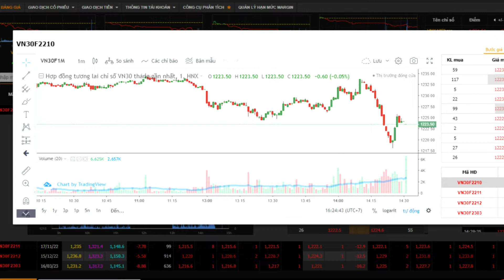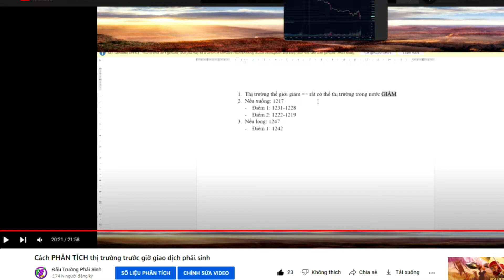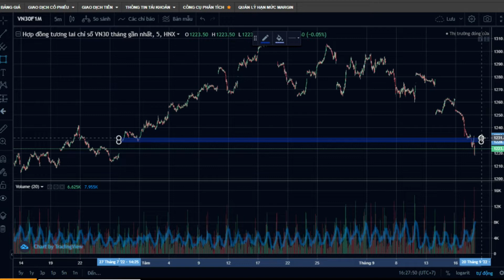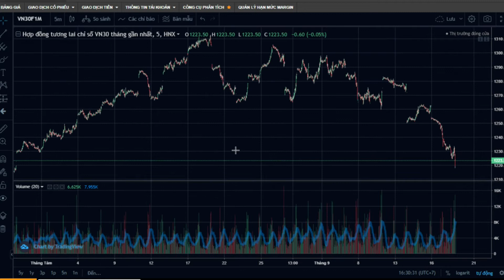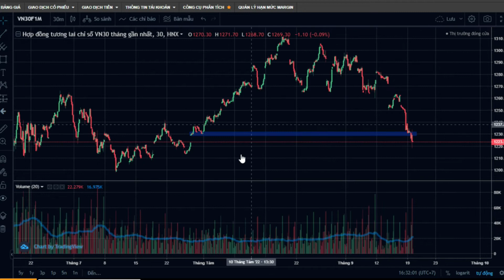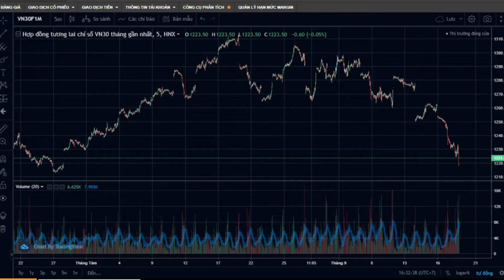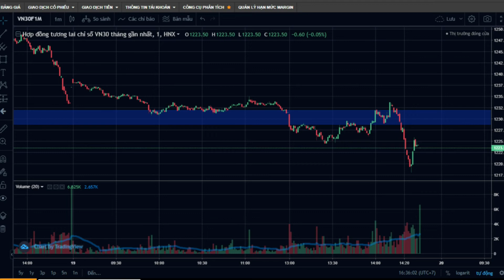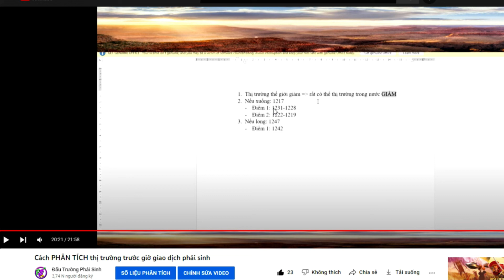Lên Kế Hoạch Giao Dịch Phái Sinh Đúng Đắn Quan Trọng Như Thế Nào Khi Giao Dịch.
📢 LINK ĐĂNG KÝ MUA KHÓA HỌC GIAO DỊCH PHÁI SINH NÂNG CAO
📢 LINK ĐĂNG KÝ KHÓA HỌC ONLINE CƠ BẢN HƯỚNG DẪN PHÂN TÍCH KỸ THUẬT, NHẬN ĐỊNH THỊ TRƯỜNG, VÀ XÂY DỰNG KẾ HOẠCH GIAO DỊCH CHỨNG KHOÁN PHÁI SINH HIỆU QUẢ.
📢 LINK ĐĂNG KÝ MUA EBOOK " NHẬT KÝ GIAO DỊCH" 45 NGÀY ĐẦU TIÊN THUA LỖ 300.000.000 CỦA MÌNH ĐỂ CÁC BẠN CÓ THỂ NHÌN THẤY NHỮNG SAI LẦM ĐÃ KHIẾN MÌNH MẤT RẤT NHIỀU TIỀN VÀ CÁCH MÌNH ĐÃ THAY ĐỔI NHƯ THẾ NÀO.
Chúc các bạn giao dịch hiệu quả.